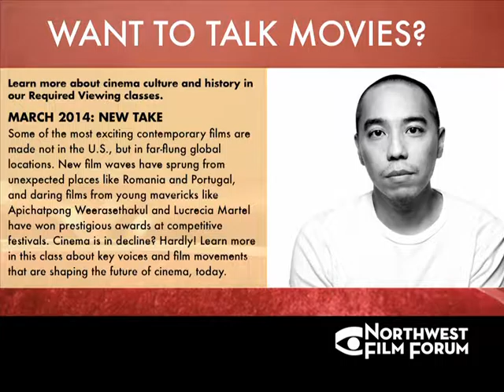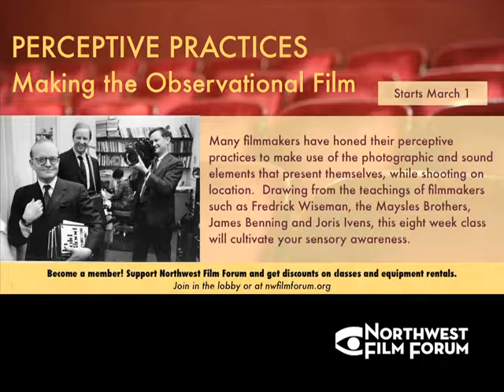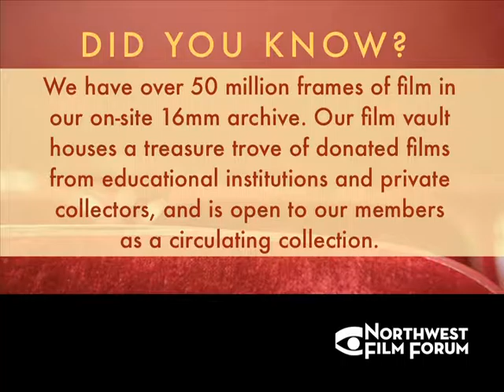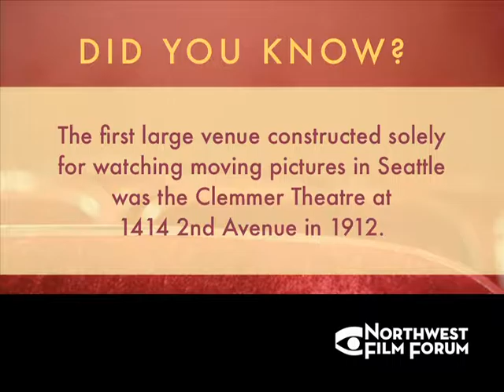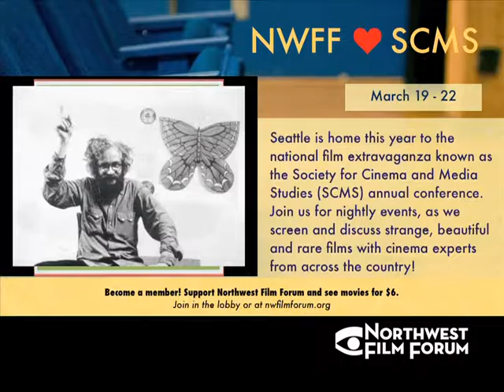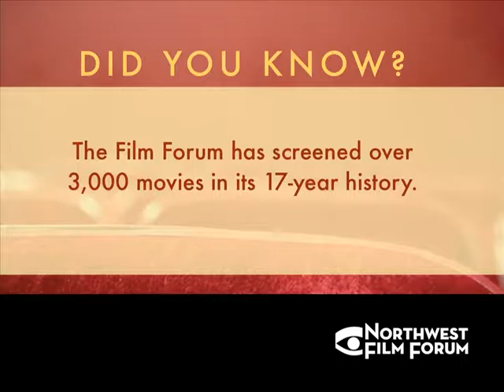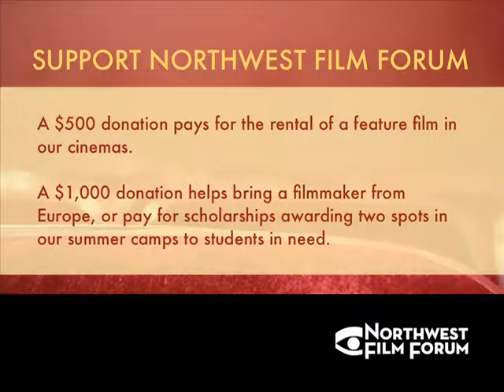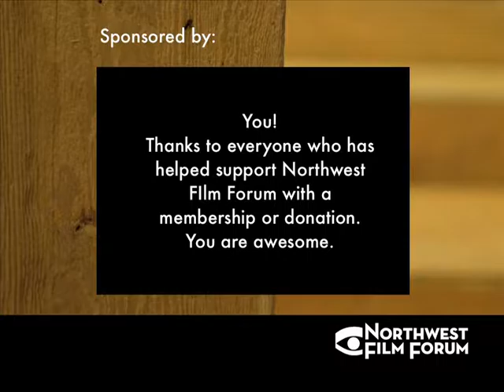Found Footage - Slideshow Films 4